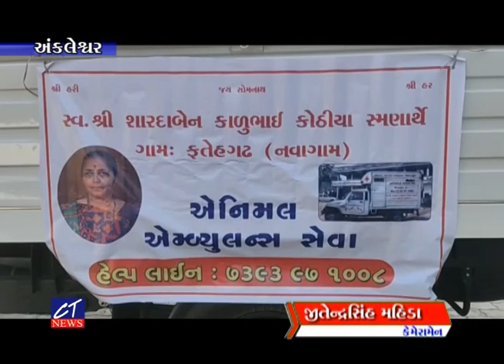CT News : અંકલેશ્વરના ઉદ્યોગપતિએ સ્વ.માતાના સ્મણાર્થે સુરતના ગૌસેવા ટ્રસ્ટને એનિમલ એમ્બ્યુલન્સ અર્પણ